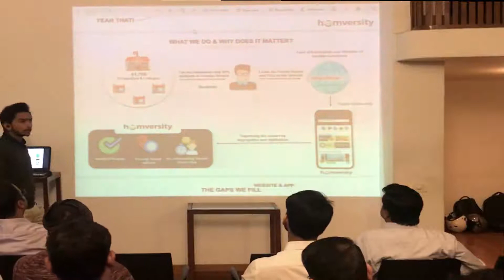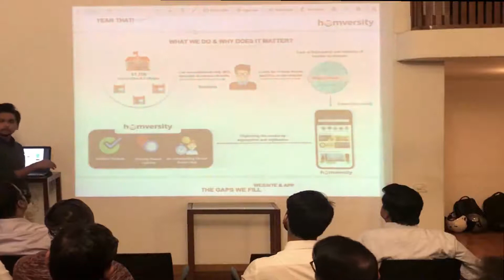Connecting Ideas With Money - Saurav Sinha - Homeversity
At the Connecting Ideas With Money session that took place at Lounge47 on the 3rd of January 2020, Founder Saurav Sinha pitching Homeversity – that aims to be the go-to brand when it comes to searching, booking or managing a long duration stay or a student home.

“Homversity was created as a very personal solution in a small hostel room in my final year of college in Dehradun which went on to win several national and international events which helped it turn into a nation-wide company operating in 10+ cities and 90+ localities with 26,000+ options,” says Saurav.

The team is targeting the “97b USD student housing and co-living industry in India”.

Founder:

Saurav Sinha
B.E Computer science, UPES Dehradun

The Startup is Ahmedabad-based and has a team of 16 people.